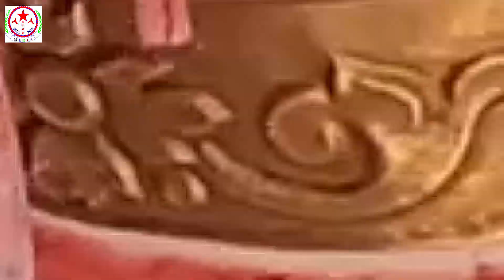Itihash bokeko yi tin mukundo nach kaha nachinxa?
Publish on 2076
this video for my all  lovely friends. this video about jatra. Who doesnot get chance to know about this jatra dance. so that's why we are taking this video for my all friends. i hope you like this video. if you all want intertainment you can subcribe our channel AA star media.
Camera Person: Abhaya Dangol